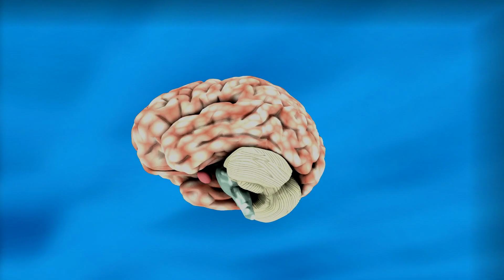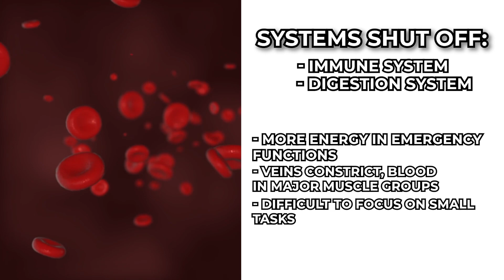How To CONQUER Your FEARS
CONQUER Your FEARS! Fear is not real it is an illusion! This video is not a "just embrace your fears", no. In order to create a solution, we first need to identify a problem. I dive into the science behind fears, what actually goes on in the brain etc. Once we distinguish what happens, then we can determine a solution!

BE A CONQUERER, BE AN OVERCOMER